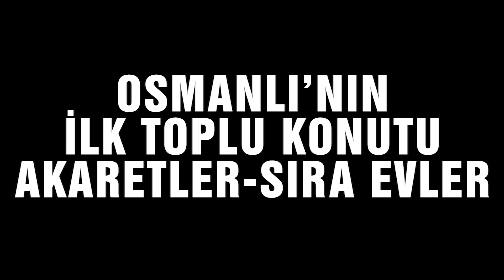İLK TOPLU KONUT PROJESİ: AKARETLER-SIRA EVLER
Ünlü mimar Sarkis Balyan’ın İstanbul Beşiktaş’taki eseri Akaretler Sıraevler, Osmanlı’nın ilk toplu konut projesiydi. Toplu konut hamleleri buradan sonra başladı.